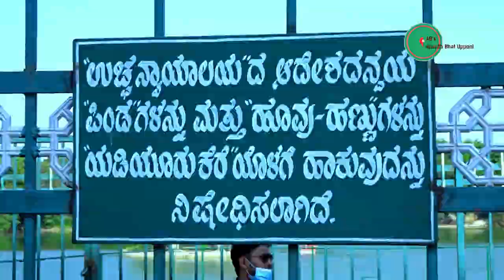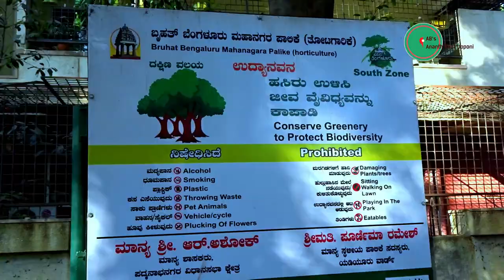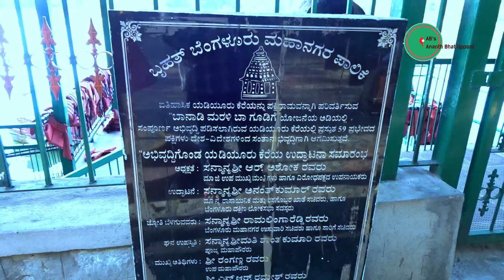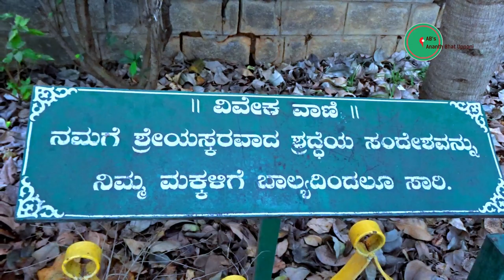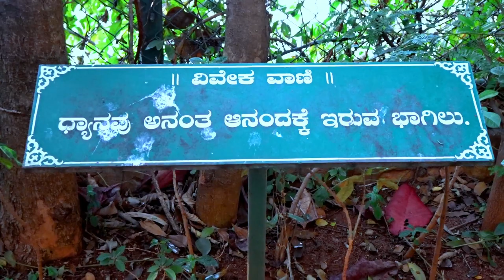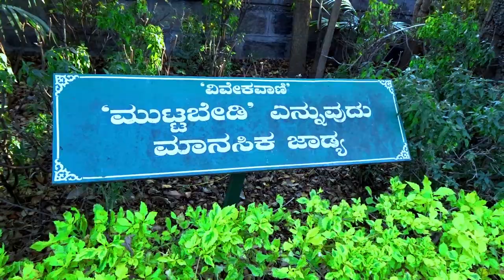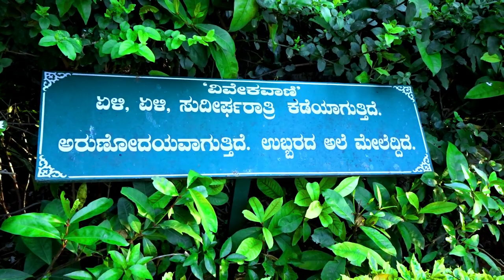Boating in Yediyur Lake | Family Spot for weekend Bengaluru | oldest Lake | AB's Ananth Bhat Upponi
Yediyur lake is said to be one of the oldest lake of Bangalore. It is said to be in place from the Hoysala period. It is located in between Jayanagar and Basavanagudi & can be easily accessed from Jayanagar 6th block. Bangalore was known as the lake city of India during the British raj. It is heartening to see that a lot of lakes are still surviving in various parts of Bangalore and they have been restored. Yediyur lake as is most lakes of Bangalore has a jogging trail, sitting arrangements. It has some more like boating, badminton court, children's play area, public gym, soothing music being played in the evening. Boating fees is Rs 50 per head per 30 minutes. But it  has a unique speciality!! What is it?

You can see various Rabbits and birds. A sanctuary has been created here in collaboration with a citizens group. Birds like Black Winged Kites, Asian Koels, Jacanas, Mottled Wood Owls, Spotted Doves, sparrow, kingfisher and even pelican can be seen here. Rabbits of various colours white rabbit, black rabbit, grey rabbit, brown rabbit, mixed colour rabbit etc can be seen here. Bird watching and rabbit watching is just awesome here.

The curation of the park has been good and its green foliage is good looking. Entry to the park is free and timings are 5 Am to 10 Am and 4 PM to 8 PM.

Please watch the video till the end to see my complete experience of this place. If you have any questions or want to know more please comment and ask me questions

I am super active on Social Media. Let's chat there-

        To spread awareness
        To help us to go viral
        To express your views

Business queries-

Ananth